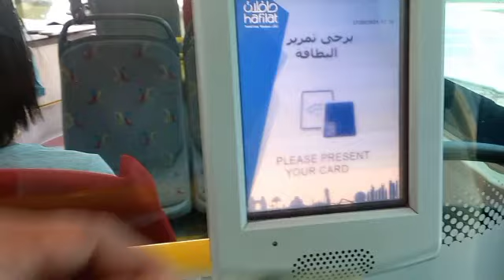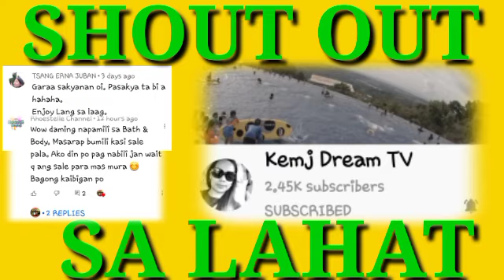ANG BISAYANG LAAGAN|cathy&goody TV